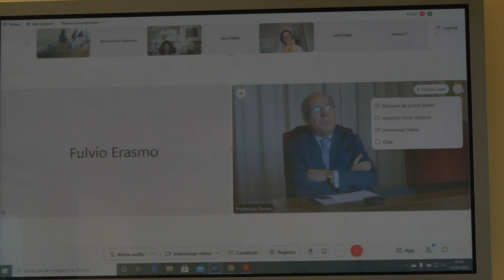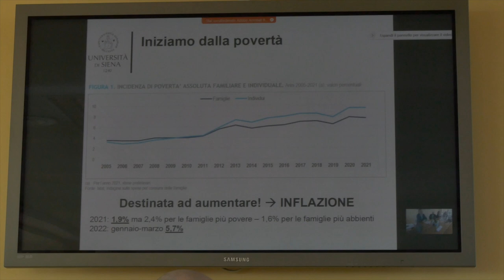Le povertà nel territorio metropolitano: strategie e risorse per conoscerle e affrontarle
Oggi nella sede della Città metropolitana di Torino è stata presentata  la ricerca L’homelessness nel territorio metropolitano torinese di Roberto Albano e Cesare Bianciardi, frutto di un accordo fra la Città metropolitana di Torino e il Dipartimento di culture, politica e società dell’Università di Torino, che approfondisce un percorso di indagine iniziato nel 2016 per avere una fotografia di chi sono e quanti sono i senza dimora sul territorio metropolitano al di fuori del capoluogo.